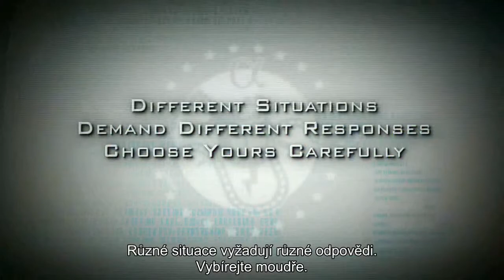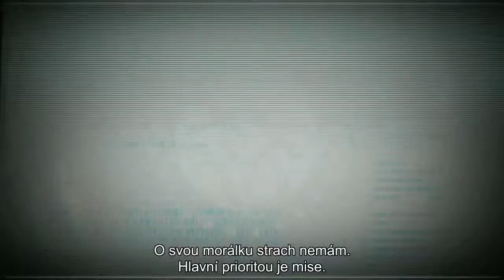Alpha Protocol - systém dialogů (CZ titulky)